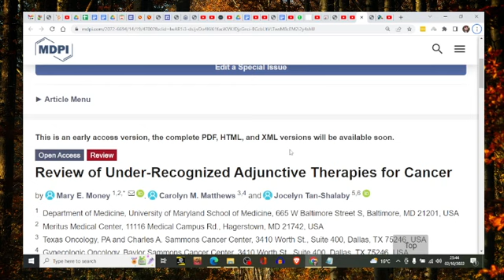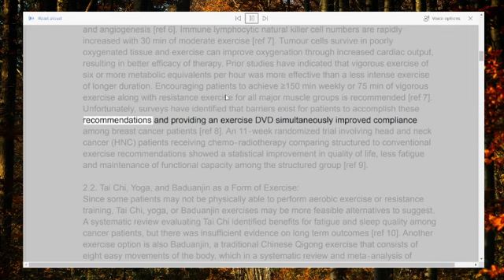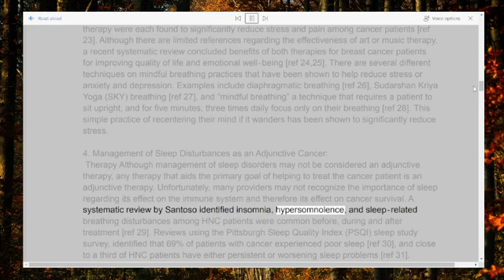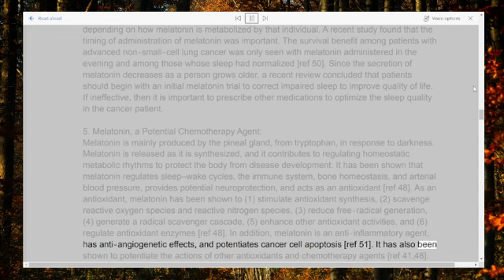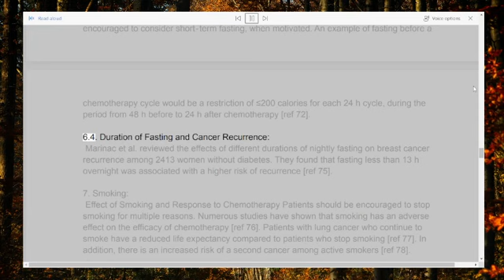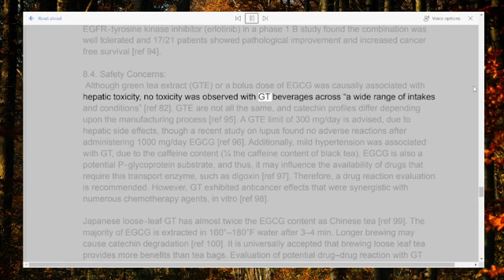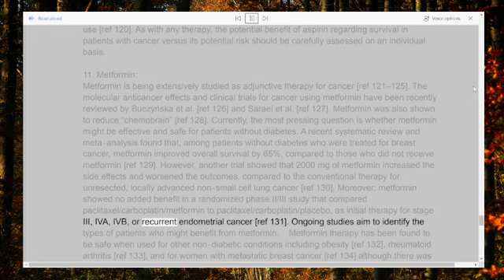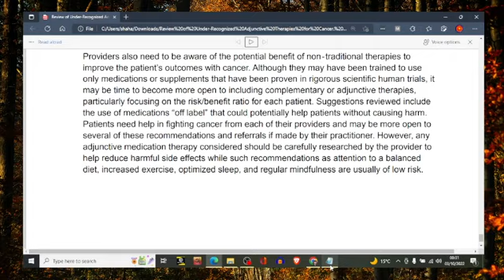Screen reading - Review of Under-Recognized Adjunctive Therapies for Cancer. Published 29Sep2022